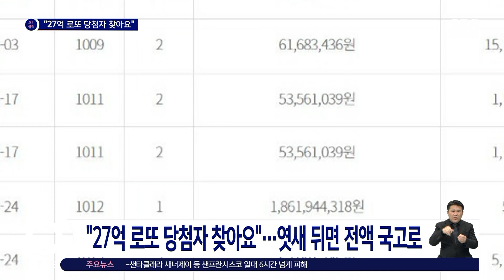"왜 안 찾아가세요?"…엿새 뒤면 27억 당첨 '물거품' / SBS / 오클릭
행운을 바라며 로또 복권, 대부분 사보셨을 텐데요.

막상 행운의 주인공이 됐는데도 찾아가지 않는 경우가 있습니다.

동행복권 측은 지난해 3월 19일 추첨에서 나온 로또 1등 당첨자 9명 가운데 1명이 아직 당첨금을 수령하지 않았다고 밝혔는데요.

만약 이달 20일 은행 영업시간까지 찾아가지 않으면 1등 당첨금 27억 원은 복권위원회로 귀속됩니다.

딱 1년만 찾아갈 수 있는 시간을 주기 때문인데요.

지난달에도 "27억 당첨금을 찾아가라"며 당첨 번호와 복권 판매소 주소 등을 공지했지만 아직 나타나지 않았다고 합니다.

당첨금 18억 원 정도의 또 다른 1등도 만기가 두 달 정도 남았는데 아직 찾아가지 않았다고 하네요.

천재일우의 행운을 잡고도 찾아가지 않는 이유는 뭔지 궁금할 수밖에 없는데요.

누리꾼들은 "지갑을 잃어버렸거나 주머니에 뒀다 세탁기로 갔을 듯" "익명 기부를 위한 큰 그림인가" 등의 반응을 보였습니다.

(화면출처 : 동행복권 홈페이지)